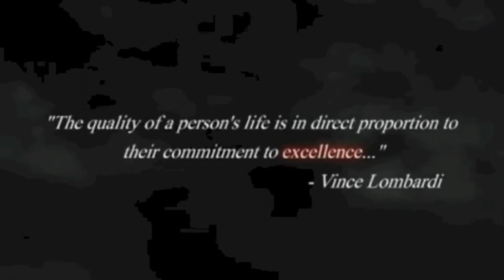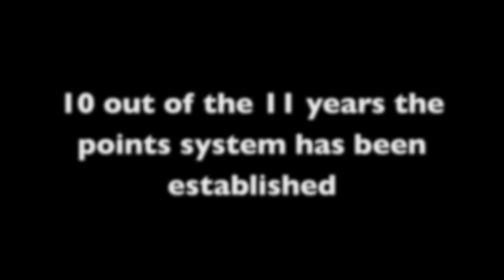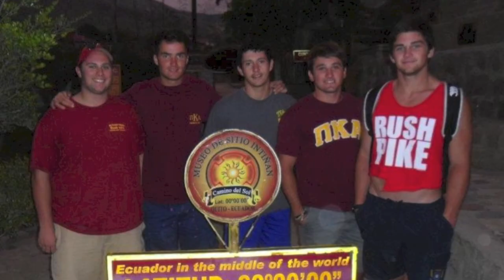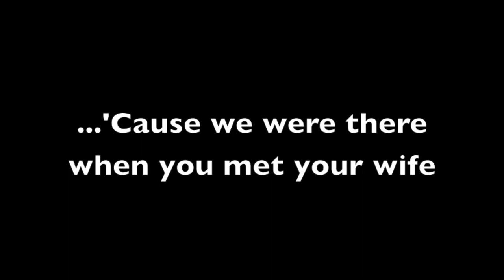Rush Pike Arkansas State 2012